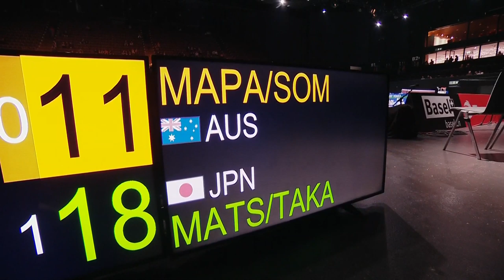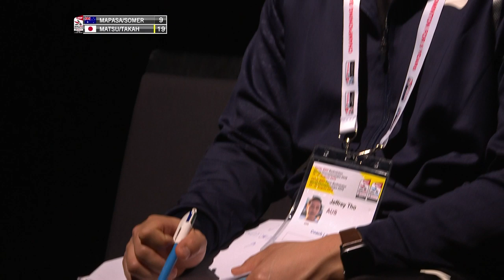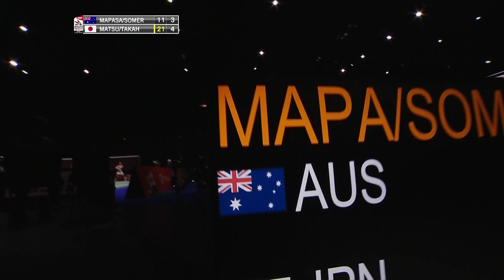R32 | WD | MAPASA/SOMERVILLE (AUS) vs. MATSUTOMO/TAKAHASHI (JPN) [3] | BWF 2019